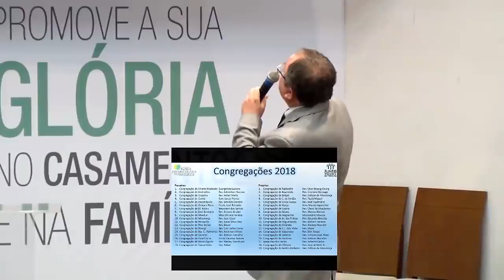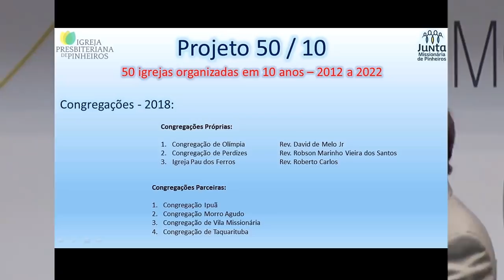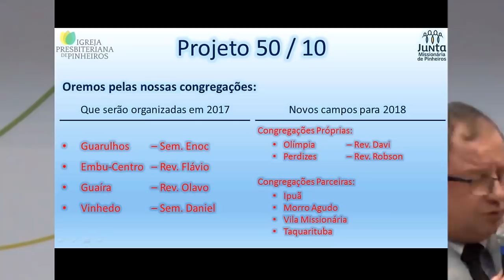As marcas da igreja missionária - Pr Arival Dias Casimiro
Pregação vespertina de 3 de Junho de 2018
Nesta pregação Pr Arival mostra a importância da igreja missionária, demonstra os números de crescimento da Igreja Presbiteriana de Pinheiros e projetos para os próximos anos e nos desperta para 7 marcas de uma igreja missionária .
1)Missionária: Nasce do esforço de crentes fiéis com ousadia para proclamar o evangelho
2)Abençoada com liderança espiritual : Se a igreja estiver no centro da vontade de Deus terá líderes fiéis e uma igreja com paz entre os líderes e membros.
3)Cresce : Igreja cresce com pessoas fiéis , regeneradas e engajadas na grande missão de proclamar o evangelho.
4)Abrindo portas para novas gerações de líderes
5) Compromisso com Cristo e reconhecimento dos de fora
6)Generosa: Igreja preocupada com os pobres, crianças e necessitados em geral
7) Dar o melhor para obra missionária: Através do trabalho da igreja local novas igrejas são implantadas para cumprir a missão da igreja